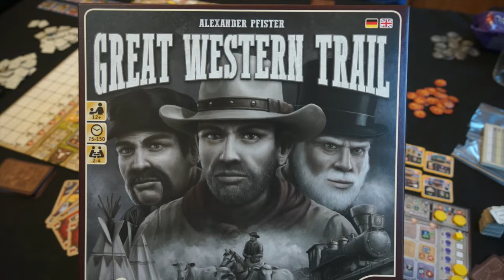Great Western Trail - Let's Play mit Stephan. Eine komplette Partie & Ersteindrücke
Vielen Dank!

Weitere Unterstützungsmöglichkeiten:
 ◼︎ Moralisch ◼︎